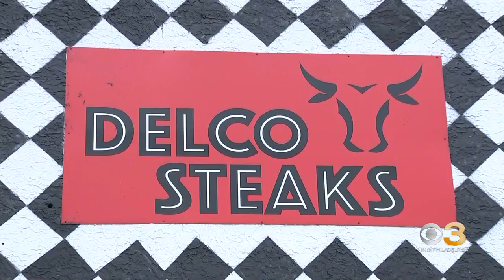Delco Steaks serving up special Phillies "Delcodelphia" cheesesteak